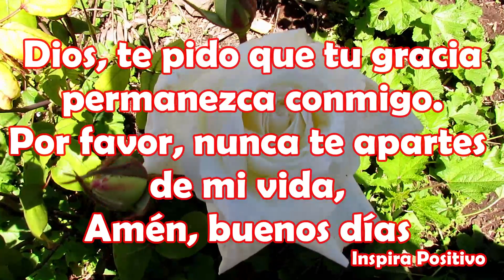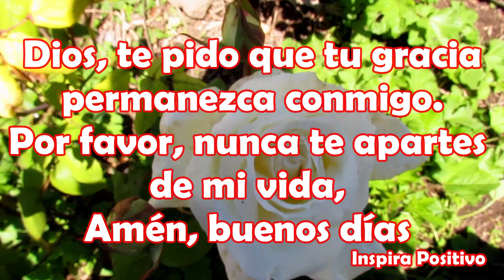Primer Saludito de Buenos Dias Feliz Jueves Mensaje Hermoso Para ti Oracion bien bonita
Buenos Días feliz Jueves
Señor, por favor dame sabiduría, tu amor, tu constante compañía y ayúdame a alcanzar mis propósitos